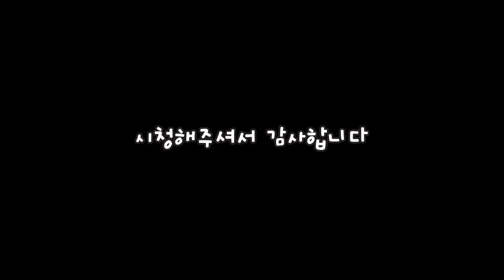지니어반스 투어 제주편 시즌2 _ DAY-1 대평포구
[오늘, 간이역에서] 드로잉에세이 출간
추억을 기록하는 어반스케치 및 여행드로잉 작가
Drawing writer who records memories with pictures & urbansketcher

지니어반스 투어 제주편 지난 6월에 이어 두번째 시즌을 진행했습니다.
첫 날 출발 풍경과 대평포구 그리고 숙소불멍풍경입니다